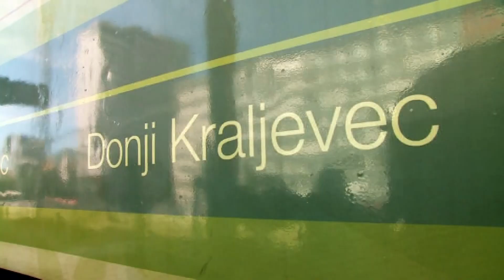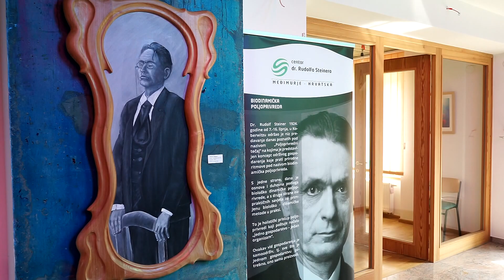Općina Donji Kraljevec - LAGanini po LAG-u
Međimurje, iako najmanja hrvatska županija, nudi velike priče. Nudi mnogo sadržaja i puno toga što vrijedi razgledati, isprobati, kušati, osjetiti... Ovaj video zapis pokazuje što sve mogu vrijedne ljudske ruke, pamet i priroda, kad zajedno, u sinergiji, stvaraju.